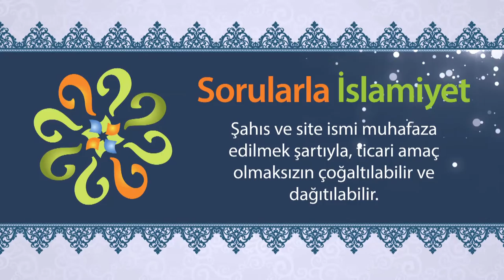Hıristiyan İbnü'l-Ala, son peygamberin özelliklerini nasıl bildi?